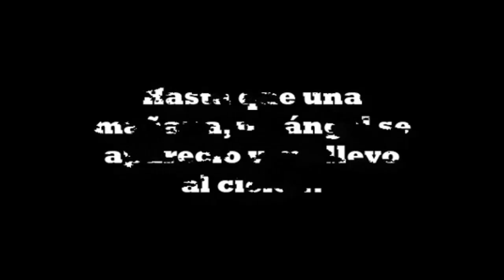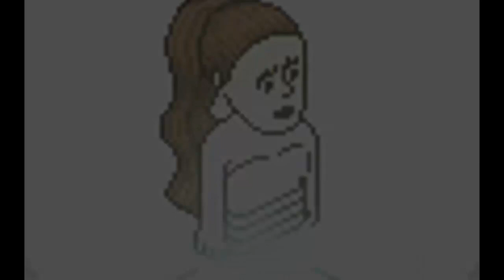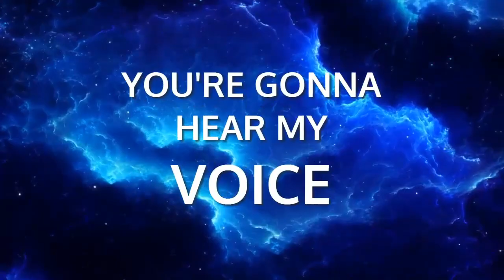MISS UNIVERSE BRAZIL 2024 - GRAND FINAL